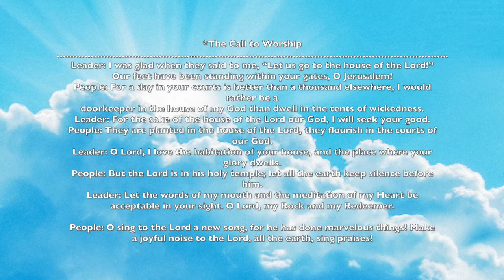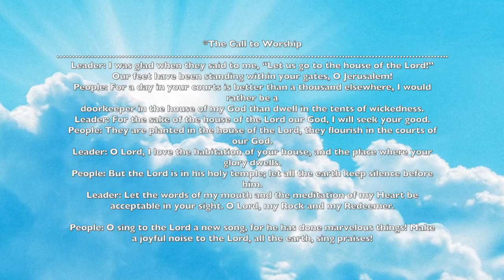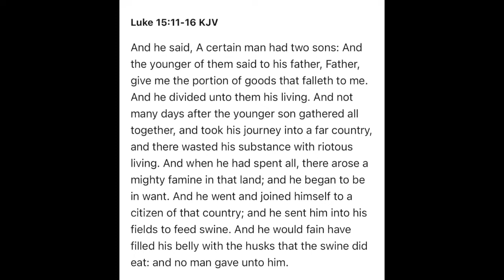Prospect AMEC Service : "The Life We Throw Away" Nov 29th 2020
Prospect AMEC Service : Nov 29th 2020
Sermon Title: "The Life We Throw Away"
Scripture: Luke 15:11 - 16
Mission Statement: Helping disciples find purpose in community of Christ.
Right Reverend Reginald T. Jackson, Presiding Prelate
Mrs. Christy Davis Jackson, Esq., Episcopal Supervisor
Reverend Jacqueline Smith, Presiding Elder
Reverend Deryll Mahone, Prospect Youth Pastor
Rev. Willie Barber II, Senior Pastor